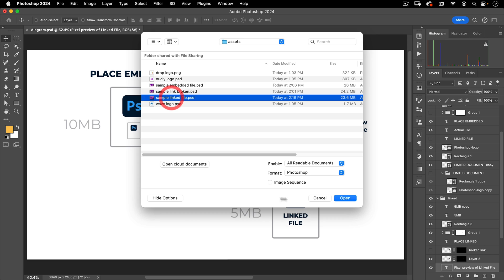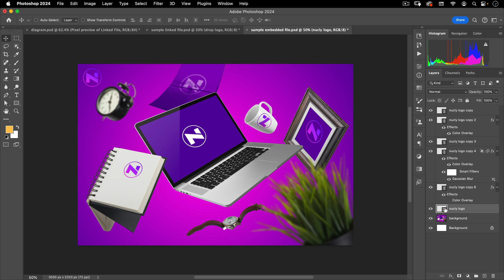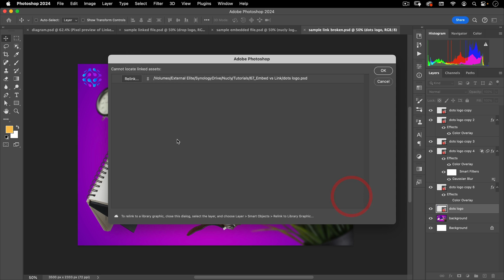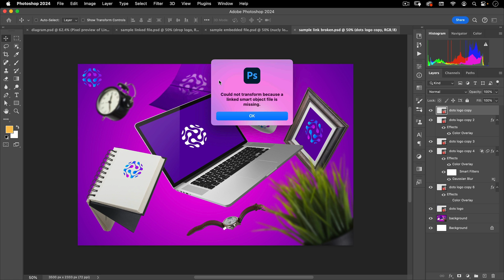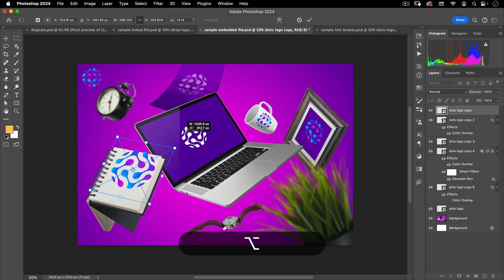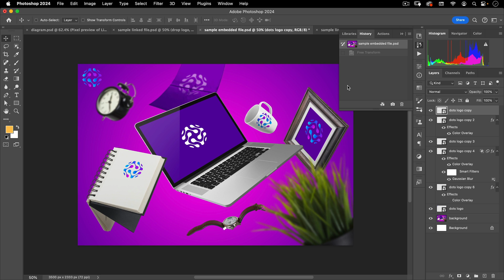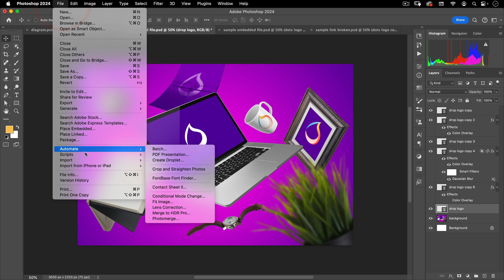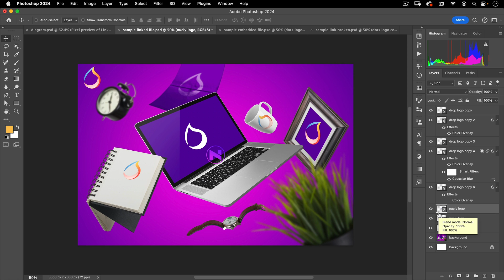Place Embedded vs Place Linked in Photoshop Tutorial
If you've ever gone to place a file in Photoshop, you've inevitably considered which option to use—Place Embedded or Place Linked. In this tutorial, I'm going to show you the differences between the two, give scenarios where you would want to use each. I've also included some cool tricks for the more experience users who already know the answer to this question.